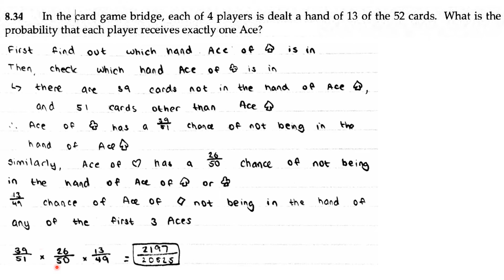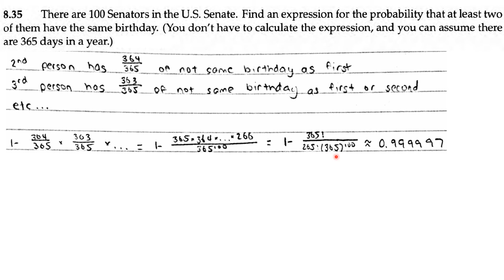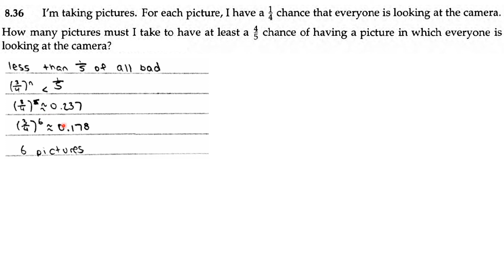AOPS Counting and Probability 8 34; 8 35; 8 36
This problem is from AOPS, an amazing math resource that I highly recommend.

AOPS Introduction to Counting and Probability Chapters:
Chapter 1 - Counting Is Arithmetic
Chapter 2 - Basic Counting Techniques
Chapter 3 - Correcting for Overcounting
Chapter 4 - Committees and Combinations
Chapter 5 - More With Combinations
Chapter 6 - Some Harder Counting Problems
Chapter 7 - Introduction to Probability
Chapter 8 - Basic Probability Techniques
Chapter 9 - Think About It!
Chapter 10 - Geometric Probability
Chapter 11 - Expected Value
Chapter 12 - Pascal's Triangle
Chapter 13 - The Hockey Stick Identity
Chapter 14 - The Binomial Theorem
Chapter 15 - More Challenging Problems